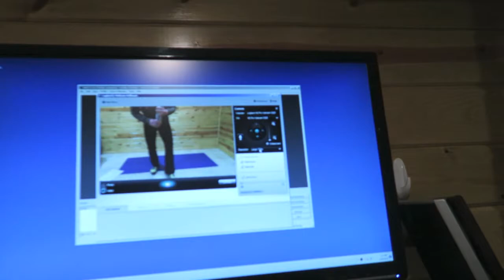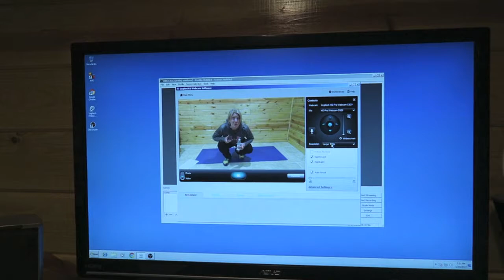Little Antenna Hit the Garage Door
A fun Monday - running errands, picking up mail, getting gas, shovelling, and getting a new setup for Facebook Live Wednesday nights!